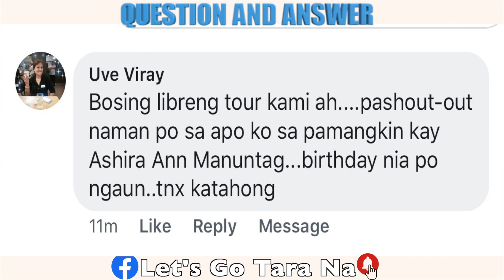Q&A - Kayo Naman Magtanong mga Katahong